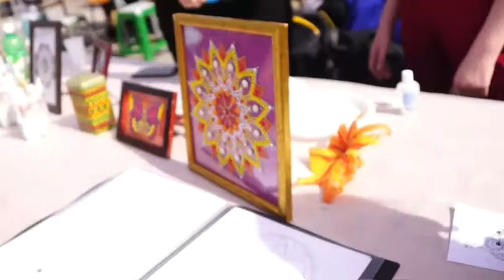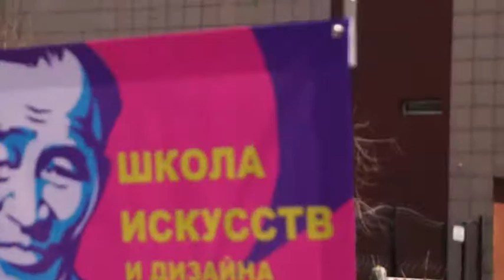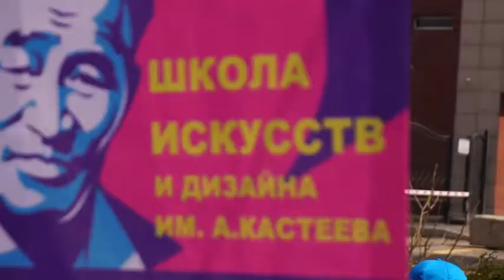MJAS VLOGS: НАУРЫЗ!!! ВЕСНА ПРИШЛА !!! УРА!!!